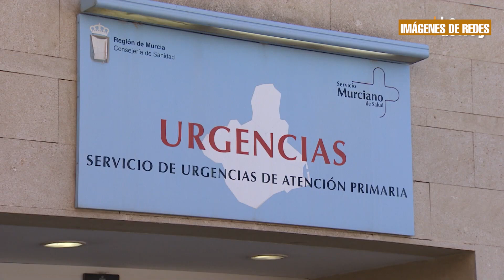Las mascarillas serán obligatorias en centros de salud y hospitales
SANIDAD IMPONDRÁ ESTE MIÉRCOLES EL USO OBLIGATORIO DE LA MASCARILLA EN CENTROS SANITARIOS DE TODA ESPAÑA